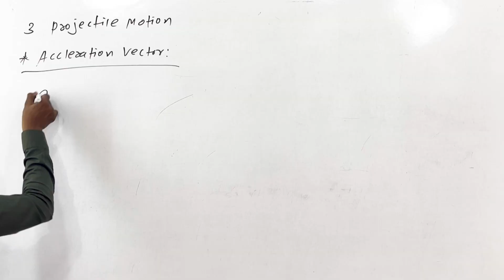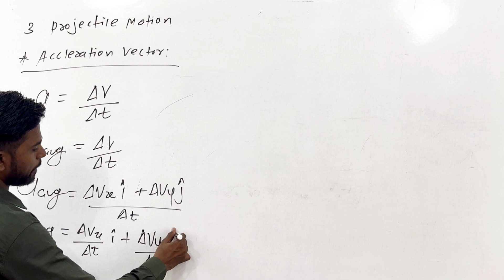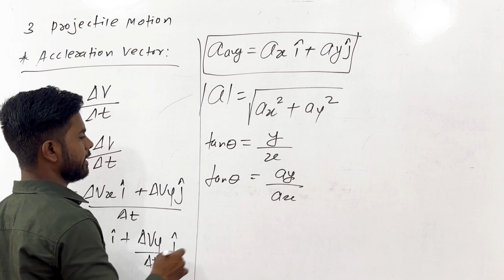Acceleration vector in hindi ​⁠@SCAFAMILY2.0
An object is said to be accelerated if there is a change in its velocity. The change in the velocity of an object could be an increase or decrease in speed or a change in the direction of motion. A few examples of acceleration are the falling of an apple, the moon orbiting around the earth, or when a car is stopped at the traffic lights. Through these examples, we can understand that when there is a change in the direction of a moving object or an increase or decrease in speed, acceleration occurs.